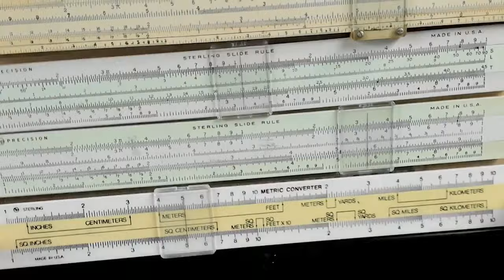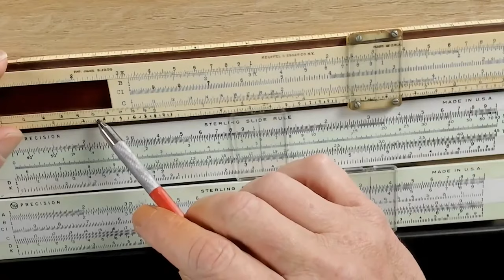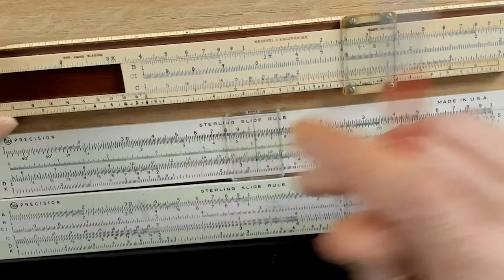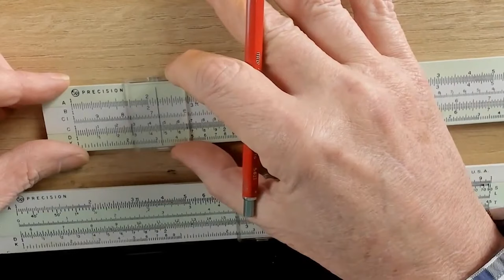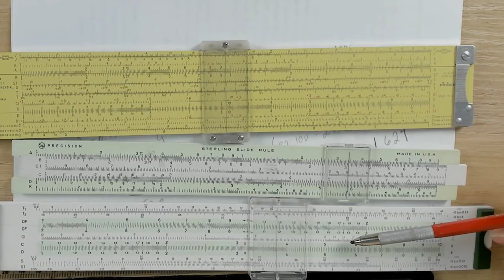Selecting a Slide Rule- A Basic Rule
In this episode, I touch on the previous tutorials and put everything together so that we understand the basic student slide rule and the following scales:
C/D scale, A/B scale, K scale, L scale, S scale, T scale, ST scale
and discuss the small angle approximation, arc sine, arc cosine, arc tangent.  We also look at scale variations.

In the next episode, we look at 'Engineering' Slide rules with more sophisticated scales.

This video was made from a live stream with additional material.

Here are some useful slide rule links.